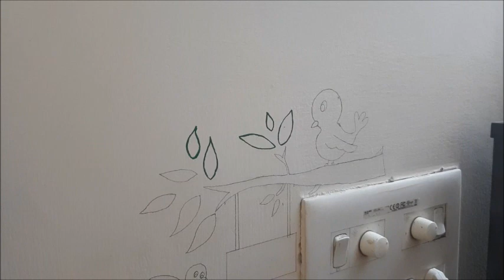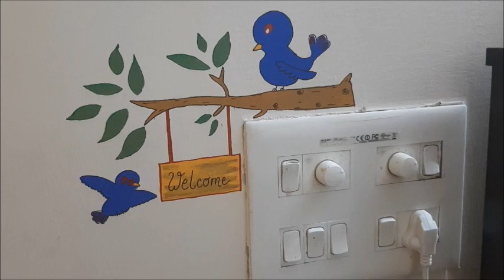Switch board painting || wall decoration ideas || SVSVLOGS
THIS VIDEO IS ABOUT PAINTING IDEAS.
SWITCH BOARD PAINTING IDEAS.
HERE I HAVE USED DIFFERENT ACRYLIC COLOURS.

WALL DECORATION IDEAS IN VERY EASY WAY.